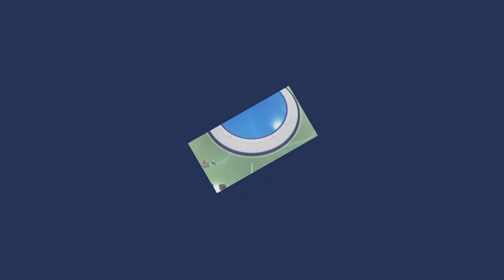Fighting a fossil/Astros PLAYROOM /Ep5